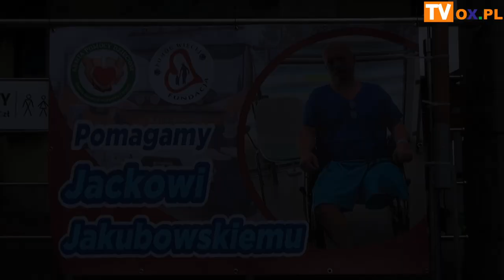1500 uczestników w krótkich gaciach na Czantorii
W sobotę (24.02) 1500 uczestników wzięło udział w V zimowym wejściu w krótkich gaciach na Czantorię. Wydarzenie to połączono z akcją charytatywną. Przeprowadzono zbiórkę na pomoc dla Jacka Jakubowskiego. Jak informują organizatorzy zebrano około 30 tys. zł. Zimowemu wejściu towarzyszyła również akcja promująca działania Fundacji DKMS.